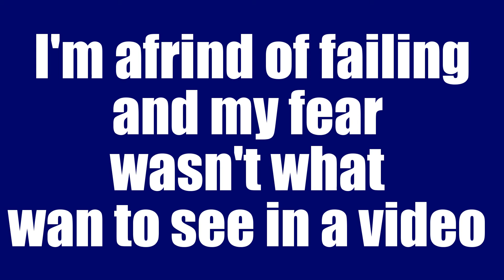some times have to ask for forgiveness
I feel bad a bout last Friday's video. From the responses I got I can understand why so " I asking for you forgiveness". Bare with me Please as we go threw some unexpected changes  ^o.+^

Let me know what you think. Your feedback is very important to me
also, Ramen noodles isn't cheap. Your support is what I need, so click feed the lemon scented limes button please. ^o.+^